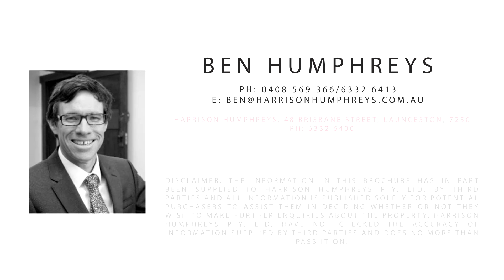*SOLD* Presented by Ben and Tom - 630 Blessington Hills Road, White Hills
A Country Gem
Situated in the foot hills below a winery just outside the hamlet of White Hills this property is located in a beautiful country setting but is only a short drive from Launceston. Well within commuter distance the property comprises a character church building constructed of weatherboard. Total land area is 1,631m2. The proximity and beauty of the setting lend themselves to redevelopment for residential purposes or perhaps an alternate use could not be ruled out - all subject to any council approvals required.